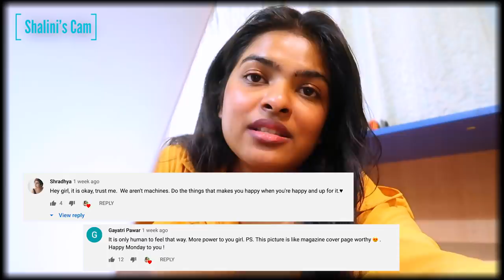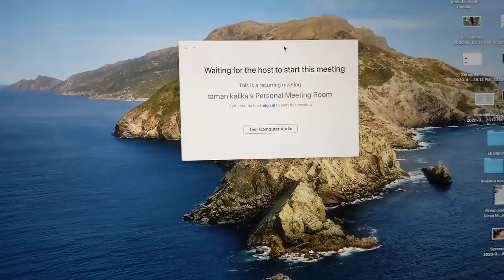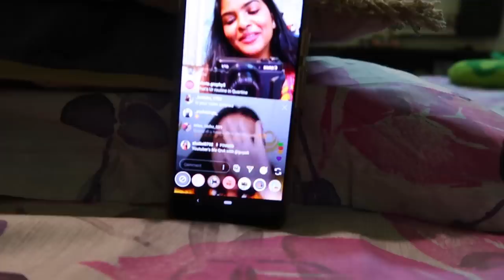Quarantine Week in my Life 🇮🇳| Sanitising groceries, Dancing, Video Calling Friends | Shalini Mandal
Hey! How have you been? In today's video I am going to show you all a week in my life, not even a single day was "pre planned & filmed", I hope you all will like this content, if this video will get a good response, I will do more of Lifestyle Quarantine Vlogs